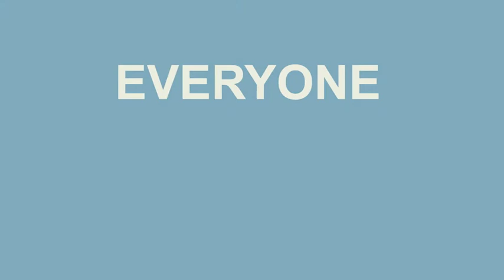Everyone has unconscious biases | Understanding Unconscious Bias in Restaurants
Everyone has unconscious bias; it’s how our brains help us make sense of the world. Becoming aware of our biases helps us to respond appropriately in our interactions with others. Learn more about the new training from ServSafe Workplace, Understanding Unconscious Bias in Restaurants,